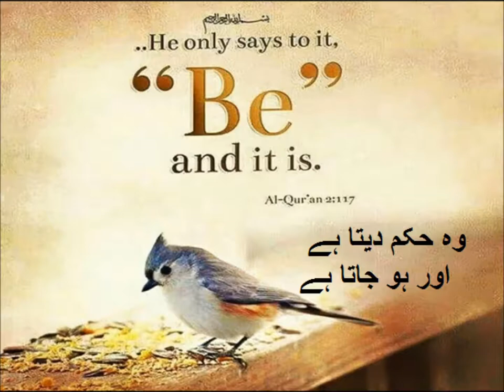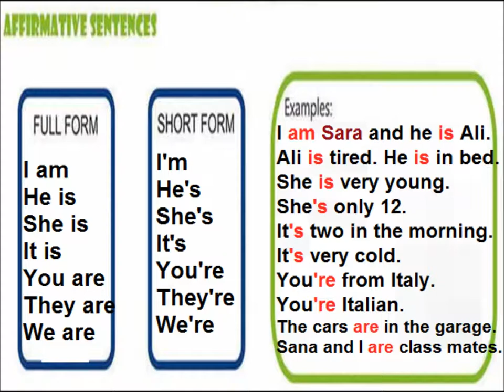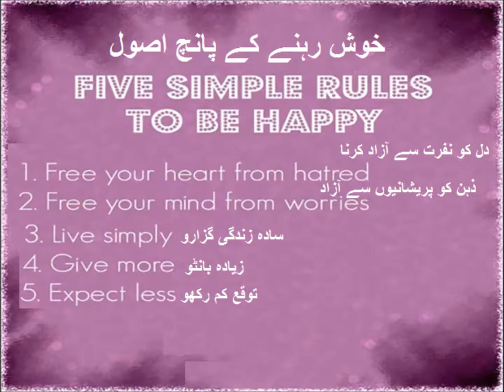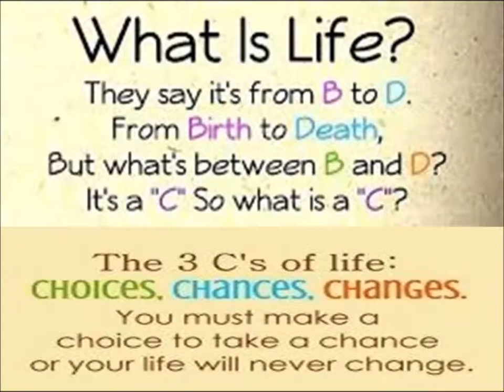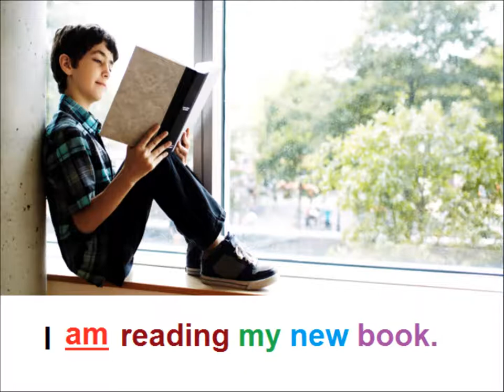How to use Is Am and Are/English grammar/English in Urdu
Class 3 English L 80, English grammar in Urdu, How to use Is Am and Are in Urdu
learn use of is, am and are for grade 3 kids in urdu